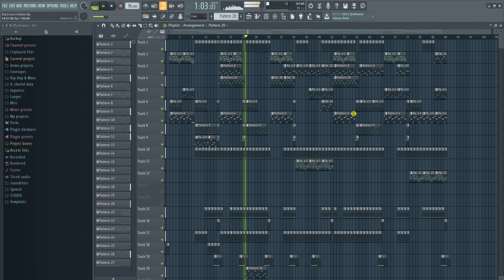FREE DANCEHALL INSTRUMENTAL - Making A Vybz Kartel, Mavado Type Of Beat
PRODUCED BY LAVORO DURO